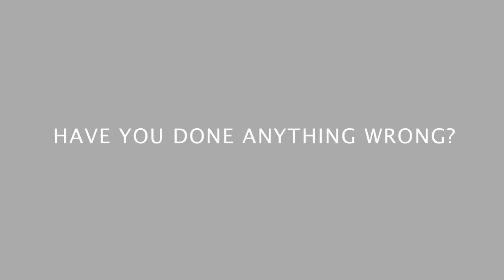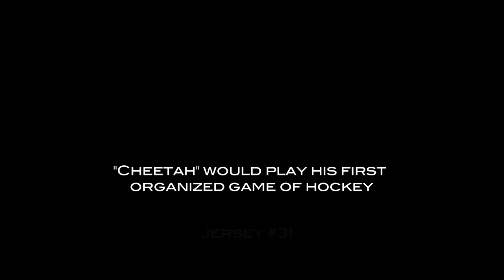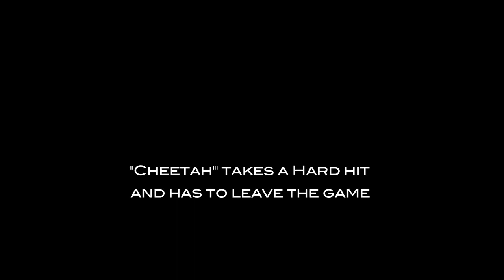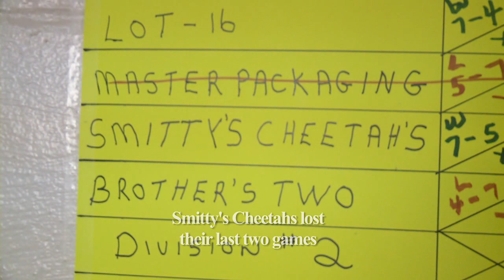SMITTY'S CHEETAHS PART 2